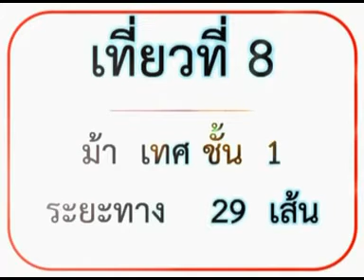CM560511satR08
วีดีทัศน์บันทึกการแข่งม้าสนามเชียงใหม่ วันเสาร์ที่ 11 พฤษภาคม 2556
เที่ยวที่ 8
ขอบคุณสนามฯ  ผมแค่คนส่งต่อครับ